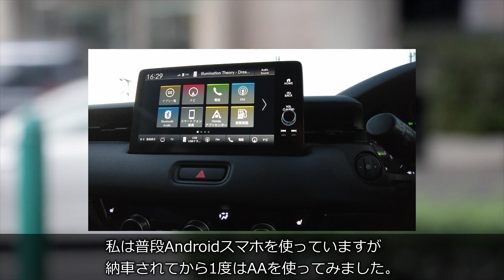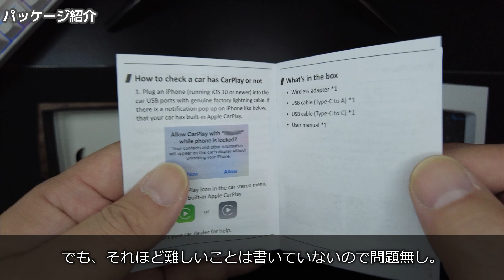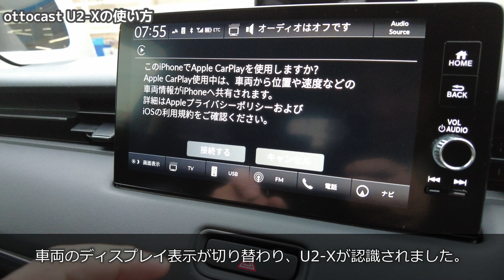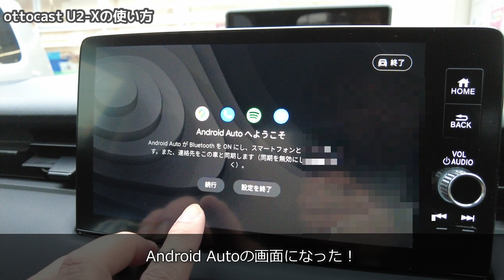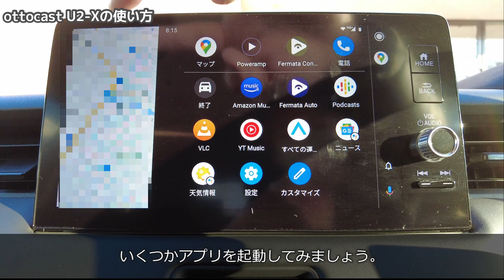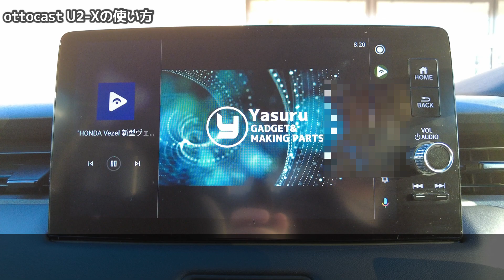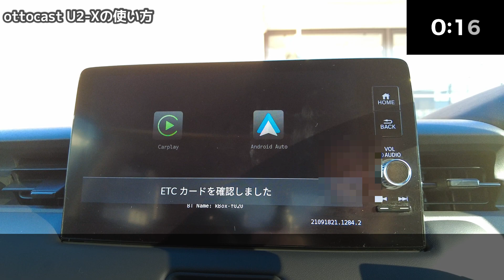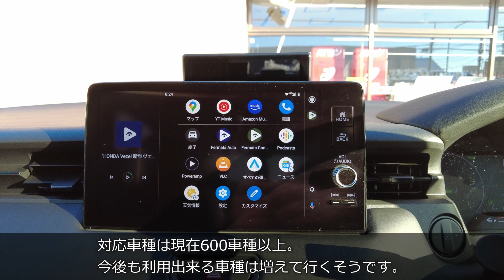ottocast U2-X Android Auto&Car Play 2in1ワイヤレス USBアダプター 使い方簡単！ワイヤレスAndroid Autoが使える！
1月25日からGREEN FOUNDINGでプロジェクトが開始された
Android Auto&Car Play 2in1ワイヤレス USBアダプター
ottocast U2 X
を提供していただきましたのでご紹介します！

GREEN FOUNDING
ottocast U2-X
支援金額23880円～

ottocast U2-Xは有線Android Auto、Car Playをワイヤレス化するUSBアダプターです。
車両が有線Car Playに対応していればほぼ使える！
世界初Android Auto&Car Playに1台で両対応のアダプターです。

使い方も簡単。
車両のUSBポートにU2-Xを接続して、スマホとU2-XをBluetooth接続するだけ！
初回接続以降は乗り降りしても自動で接続されます。
(スマホのBluetoothをONにしている必要があります)

Android Autoはワイヤレス接続に安定した通信のため5GHz帯のWiFiを使用します。
日本国内では5GHz帯の屋外使用が禁止されているため、有線接続のみの対応車両しかありません。
そこでottocast U2-Xは屋外でも使用できる2.4GHz帯での接続を可能にする予定とのことです。

有線接続が煩わしくて使うのを諦めていた方はぜひワイヤレス接続が可能になるこのアダプターをご検討ください。

U2-X
Android Auto
Car Play

The project is scheduled to start on January 15th at GREEN FOUNDING.
Android Auto & Car Play 2in1 Wireless USB Adapter
ottocast U2 X
I would like to introduce you to this!

GREEN FOUNDING
ottocast U2-X
Support amount from 23880 yen

ottocast U2-X is a USB adapter that makes wired Android Auto and Car Play wireless.
Almost usable if the vehicle supports wired Car Play!
It is the world's first adapter for both Android Auto & Car Play.

Just connect U2-X to the USB port of the vehicle and connect your smartphone and U2-X via Bluetooth!
After the first connection, it will be connected automatically even if you get on and off.
(You need to have Bluetooth on your smartphone turned on)

Android Auto uses WiFi in the 5GHz band for stable communication over wireless connections.
Since outdoor use of the 5GHz band is prohibited in Japan, there are only vehicles that support wired connection only.
Therefore, ottocast U2-X is planned to enable connection in the 2.4GHz band that can be used outdoors.

If you have given up on using a wired connection because it is bothersome, please consider this adapter that enables wireless connection.